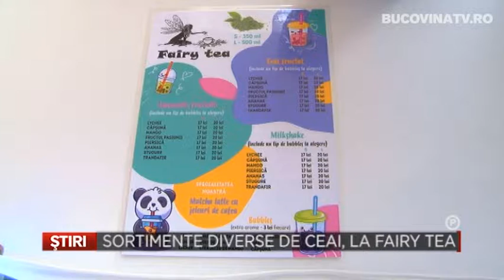Sortimente diverse de ceai, la Fairy Tea